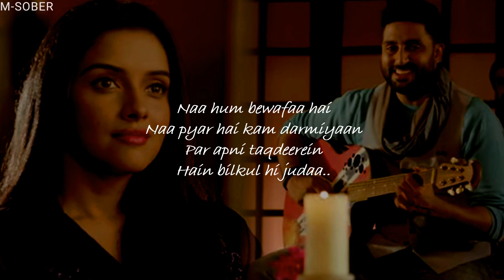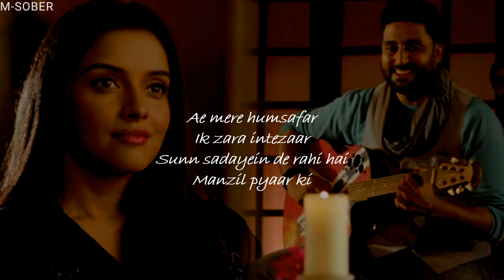Aye Mere Humsafar (Lyrics)- Mithoon, Tulsi Kumar | Movie- All Is Well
Song Credits--
Song- Aye Mere Hamsafar
Artist- Mithoon, Tulsi Kumar